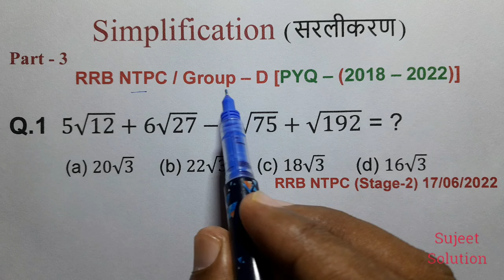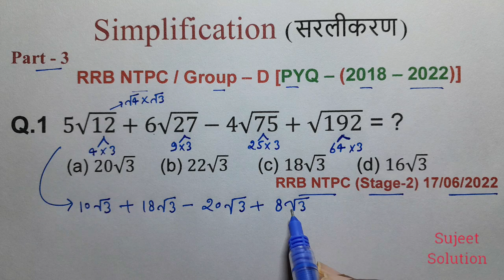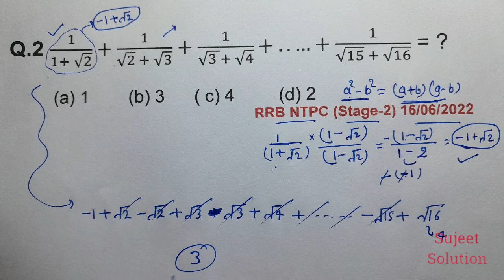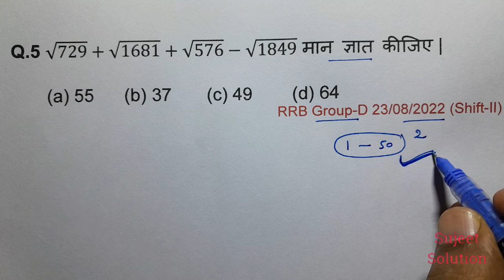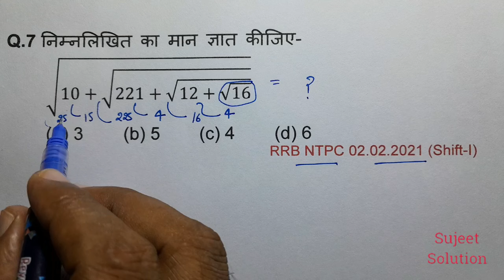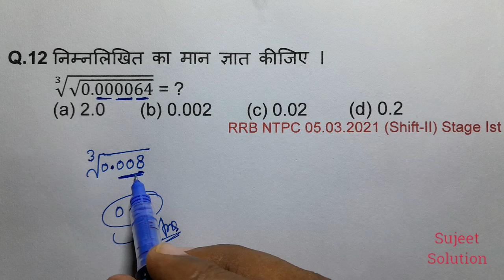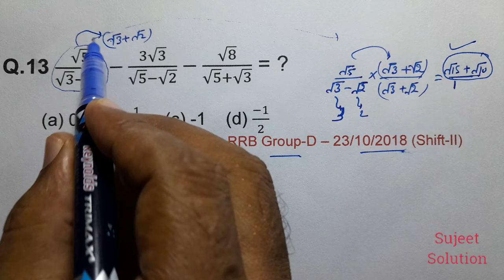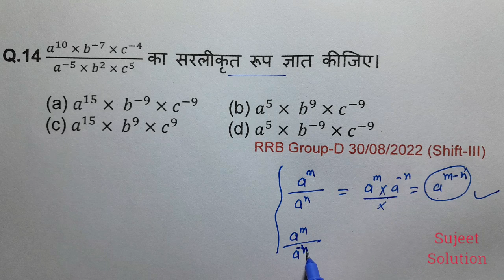RRB NTPC 2024 || Simplification (सरलीकरण) Part - 3 | रेलवे में ऐसे Questions बार - बार पूछे जाते है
Maths Special Class - 2024